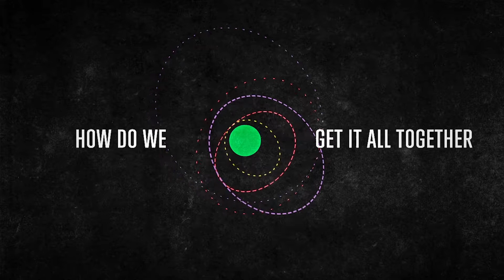In the Zone || Part 3 (10/15/17)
What am I here for? What does God have for me? What am I supposed to be doing with my time here on this earth? To the extent that we discover the answers to these questions is the level of peace and contentment that we're going to experience. This is how we live in the "zone".